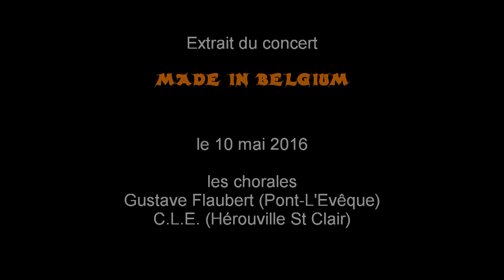Voir un ami pleurer